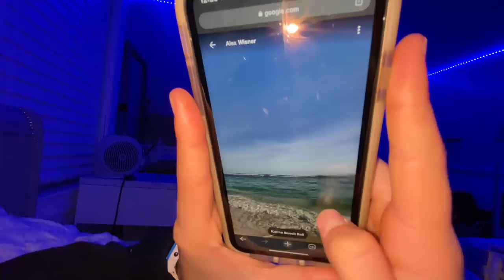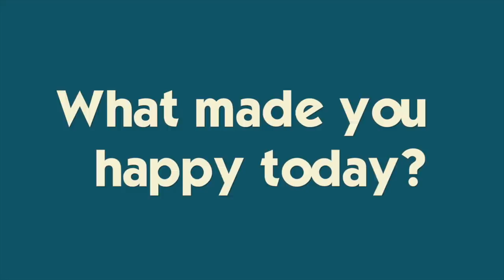New LED Lights **Katie's Room Makeover Continues** | Jill Challenges Ryan to a Golf Contest